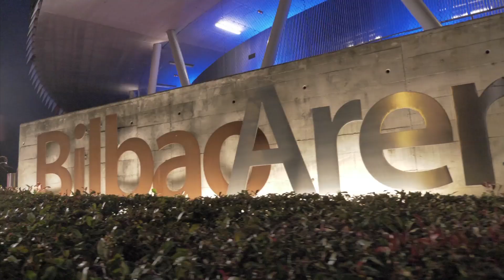Premios Feroz 2019